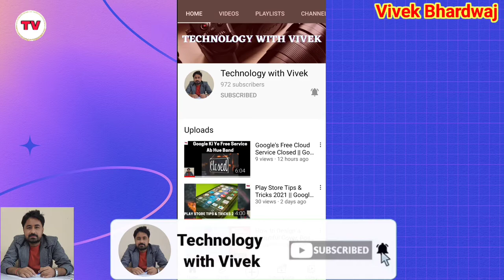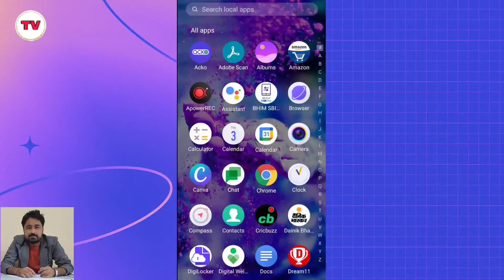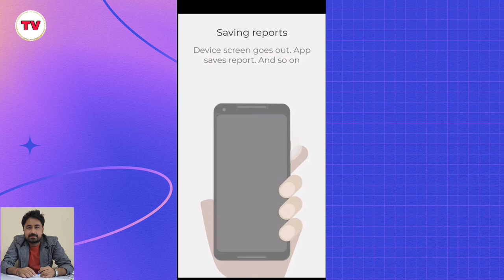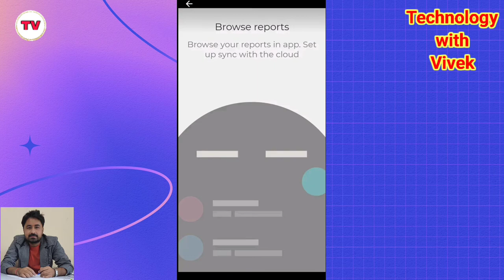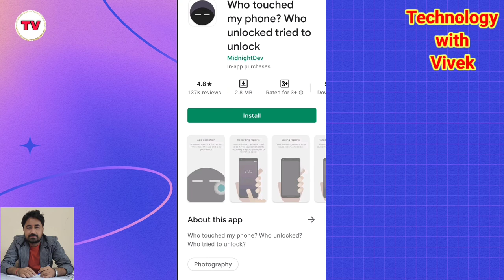Check Who Touched Your Phone in Your Absence || Best Mobile Security App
Namaskar doston aaj ke iss video mein hum aapke liye lekar aaye hai ek kamal ka application kiski madad se aap pata kar sakte hai ki aapki absence mein kisne aapke phone ka lock kholne ki kosis ki etc.

Title Words:
Check Who Touched Your Phone in Your Absence,
Best Mobile Security App,
who touched my phone,
who touched my phone app,
how to know who touched my phone,
who tried to unlock,
security app for tracking,
mobile security,
mobile security app,
Technology with Vivek,
Vivek Bhardwaj